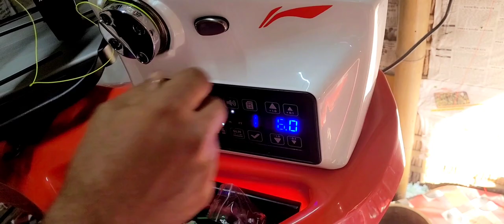Lining E7000 automatic stringing machine bad string